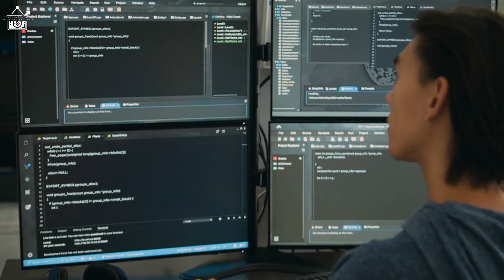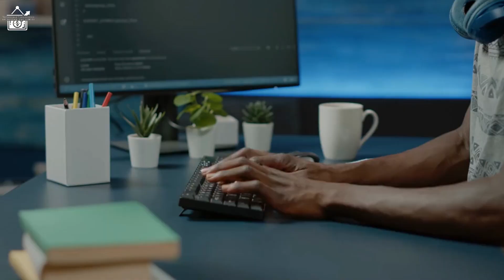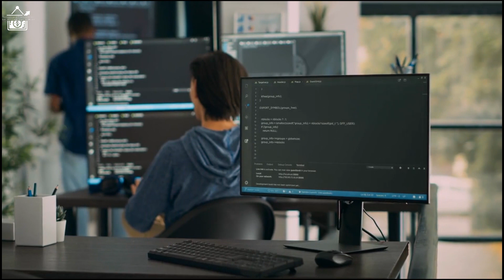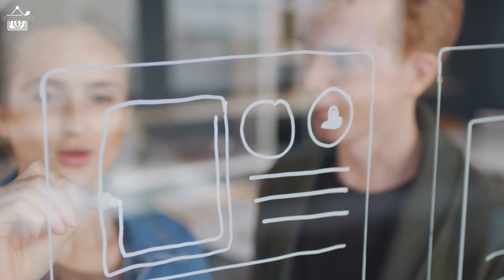The Four New & Emerging Trends in Information Technology That Everyone Needs to Know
The world of information technology is constantly evolving and new, current, and emerging trends are appearing every day. It can be difficult to keep up with the rapidly changing landscape, but it's important to stay informed of the four major trends in information technology. From quantum computing and artificial intelligence to automation and cloud computing, these new and emerging trends are transforming the way we work and live. In this blog post, we will explore the four new and emerging trends in information technology that everyone needs to know.